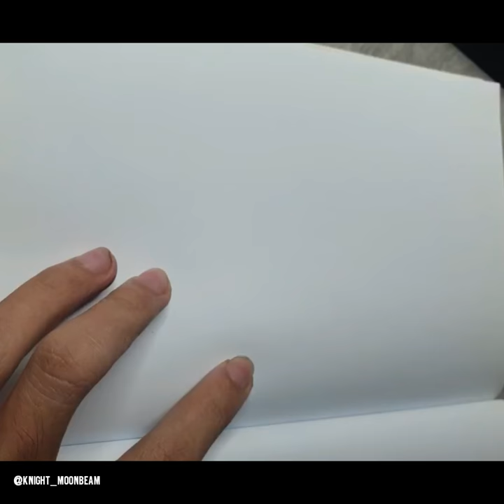Perspective sketch / Fountain pen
Non-narrative/ Timelapes/ Fountain pen/
perspective drawing วาดรูป เปอร์สเปคทีฟ 2 จุด

If you have any question please let me know ya ; )

Cheers !!!